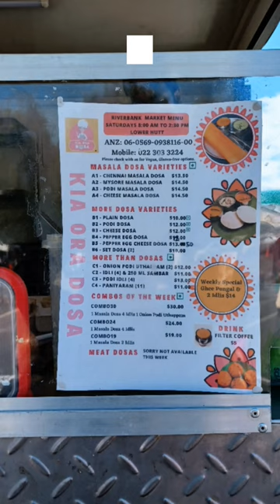Weekend Vlog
Take a look at how I get my fresh vegetables from veggie market every Saturday.